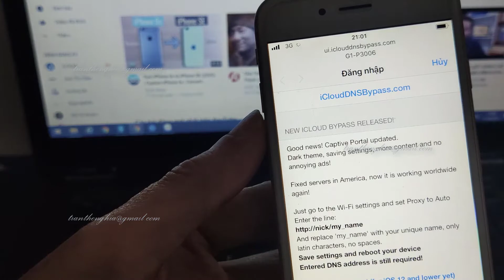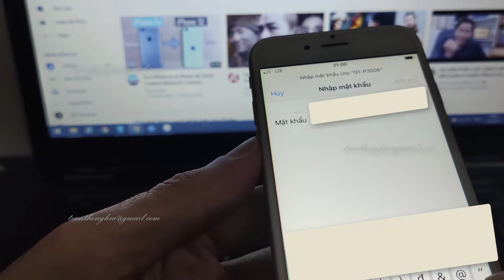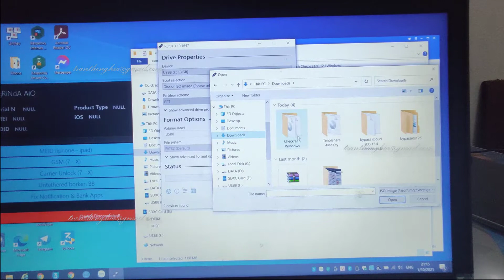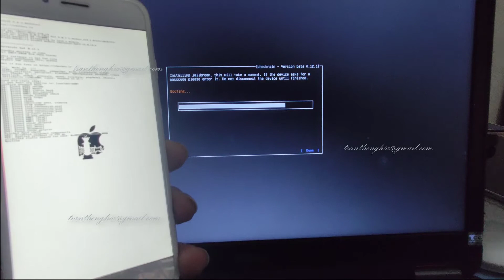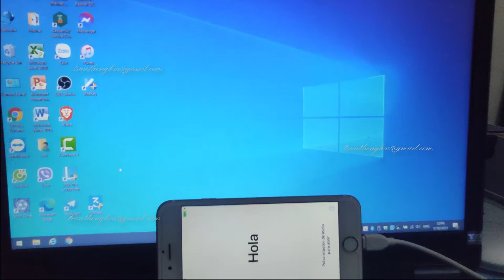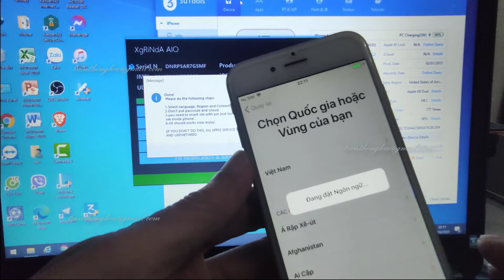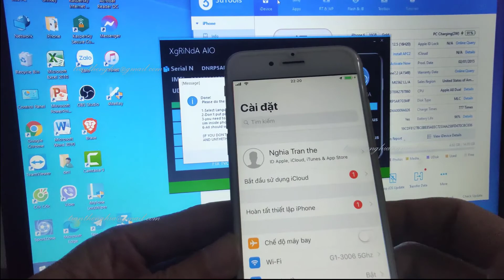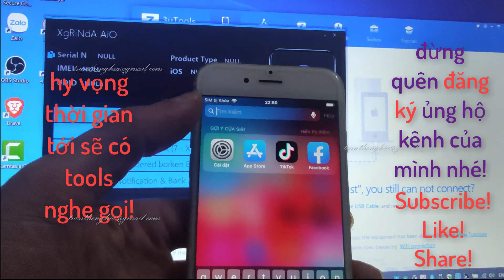2 CÁCH ByPass Activation Lock - Vượt qua Khóa Kích hoạt IOS 12.x 13.x 14.x iphone ipad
2 CÁCH ByPass Activation Lock - Vượt qua Khóa Kích hoạt IOS 12.x 13.x 14.xiphone ipad
(cách làm tương tự cho các phiên bản IOS khác!)

CẢ 2 CÁCH HOÀN TOÀN MIỄN PHÍ!
Cách 1 là ByPass DNS áp dụng cho hầu hết các phiên bản ios,
Cách 2 là ByPass dùng Checkra1n và XgRiNda 5.0.8